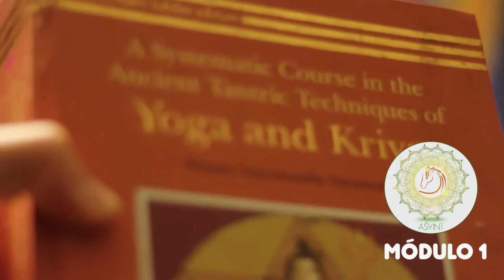Pranayamas no Yoga & Ayurveda: IMPORTANTES DIFERENÇAS EM TERMOS CATAB́OLICOS E ANAB́OLICOS